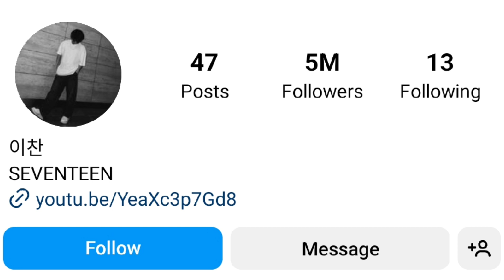Lee chan lifestyle 2023